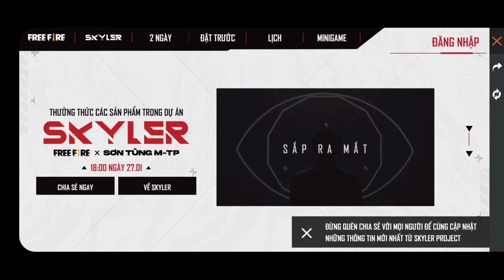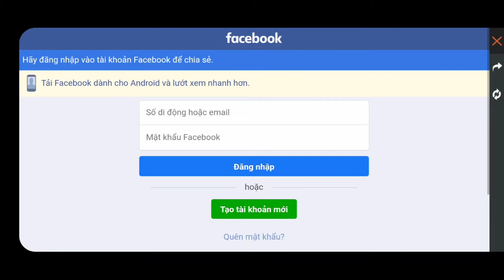Garena Free Fire chính thức kết hợp cùng Sơn Tùng ra mắt Skyler- Free Fire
👉 👍Emulators ✔️Nhận Ngay 30k Free Khi Đăng Kí App MB Bank ____(Mã Giới Thiệu: 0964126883) Garena Free Fire chính thức kết hợp cùng Sơn Tùng ra mắt Skyler- Free Fire
► LINK DOWNLOAD/CÀI ĐẶT:
✔️ LỊCH LIVESTREAM DỰ KIẾN: 20H30-21H45 HÀNG NGÀY
hoặc Ngân hàng TECHCOMBANK (TRAN QUANG THUY_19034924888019)
© Bản quyền thuộc về Ashura Streamer
© Copyright by Ashura Streamer ☞ Not Reup